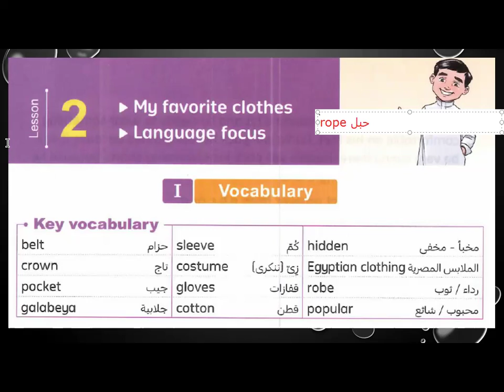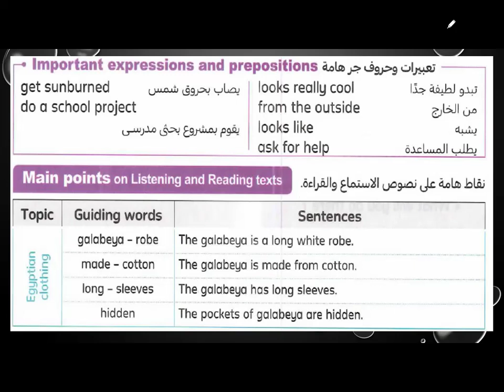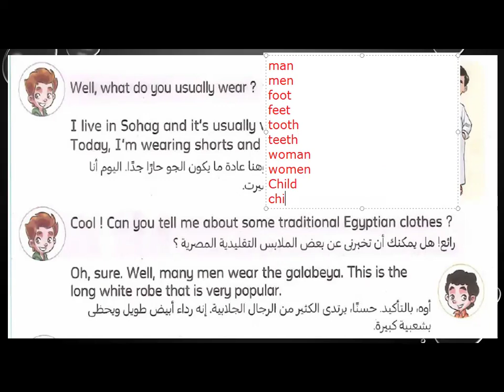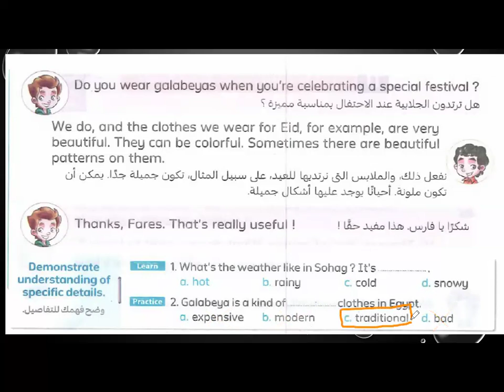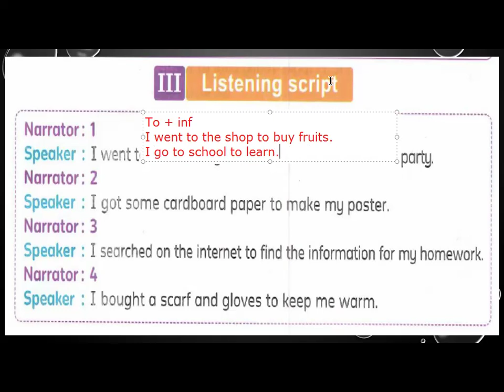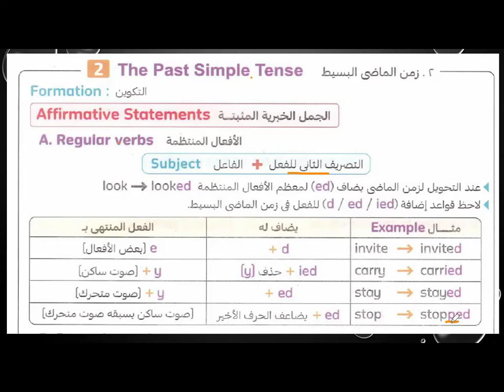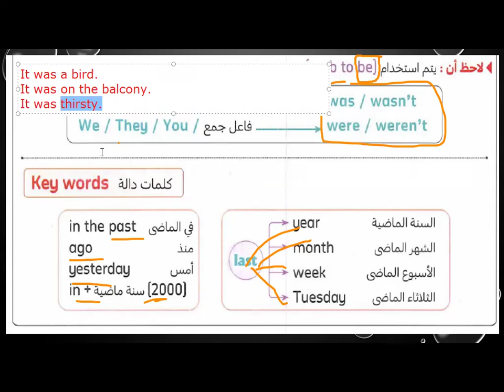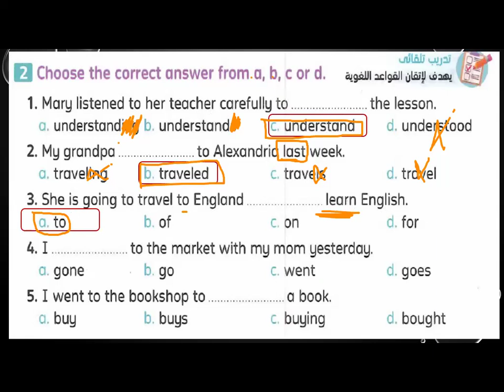الصف الخامس الابتدائي الوحدة الثالثة الدرس الثاني شرح مبسط بالصور مع حل تمارين المعاصر 2025